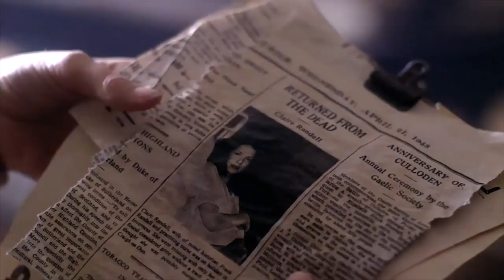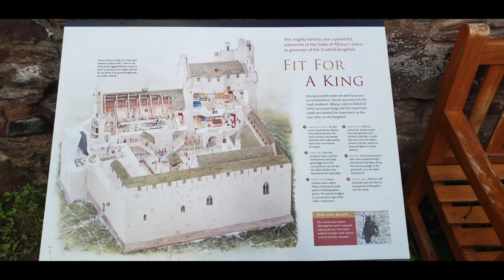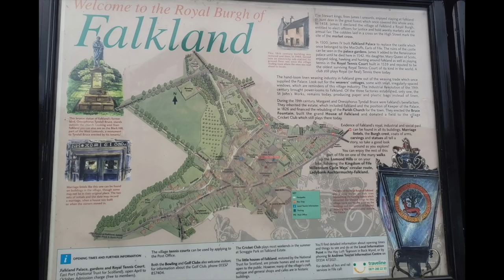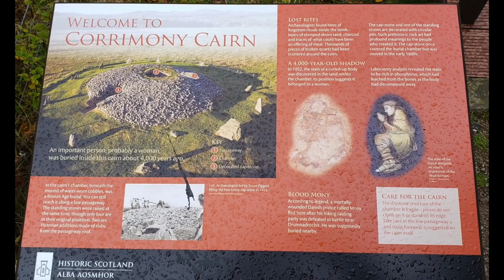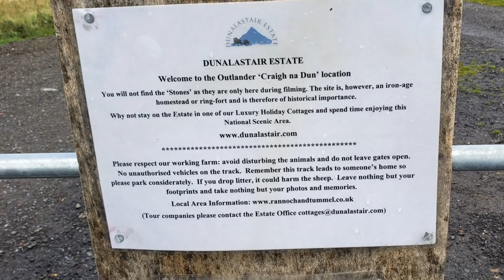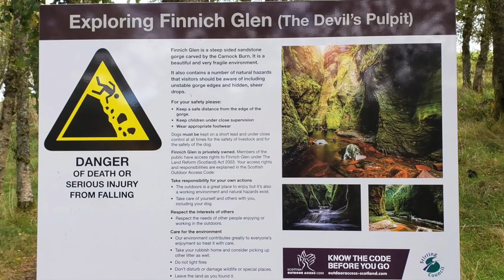HD Scotland Trip Outlander September 2018 - V